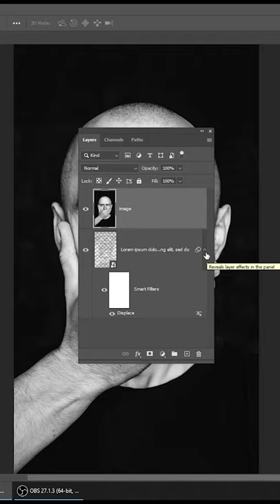Text Portrait Effect Photoshop Tutorial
In this tutorial, we will learn how to create text portrait effect in adobe photoshop. Inspired from  @Spoon Graphics